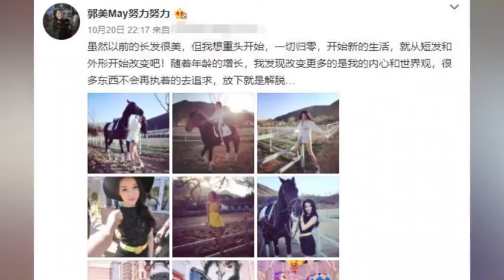郭美美首次向公众道歉：我欠大家一个“对不起”